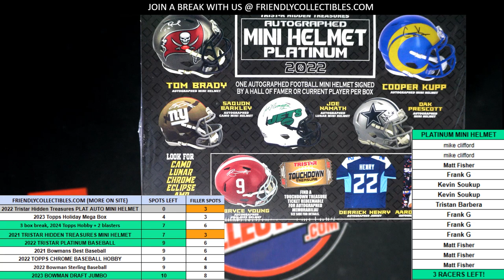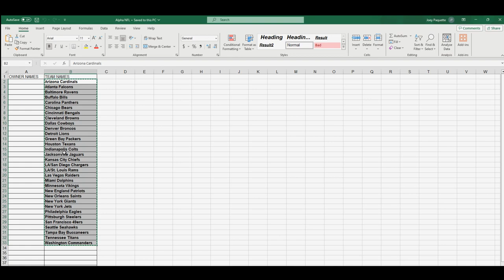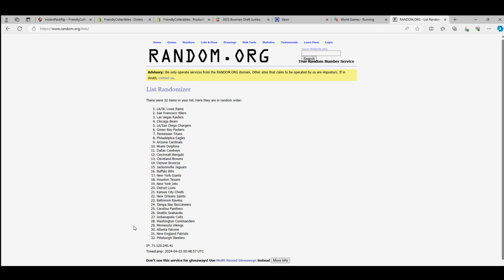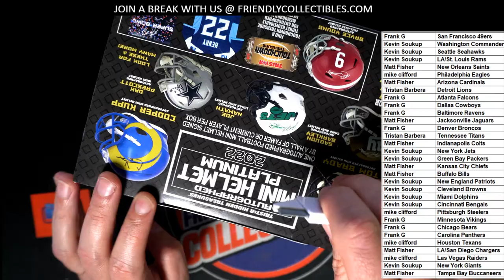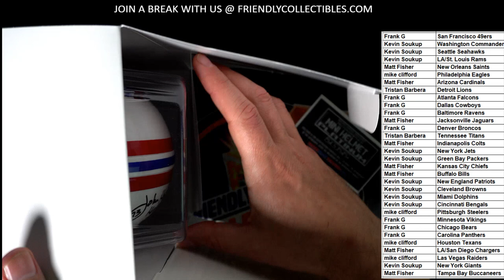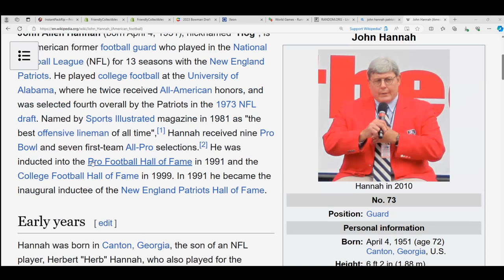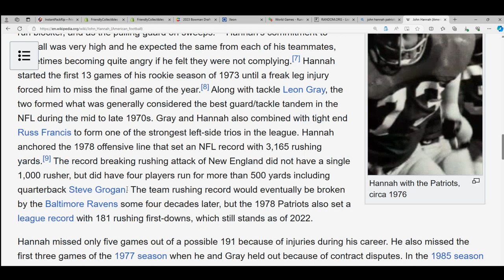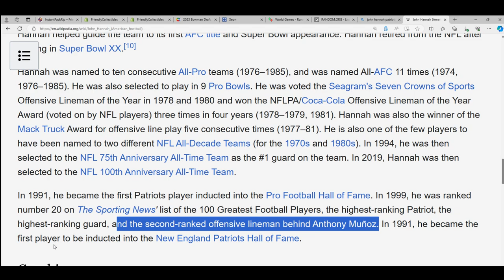2022 TRISTAR PLATINUM BOX FOOTBALL AUTOGRAPH MINI HELMET ID 22PLATMINI273